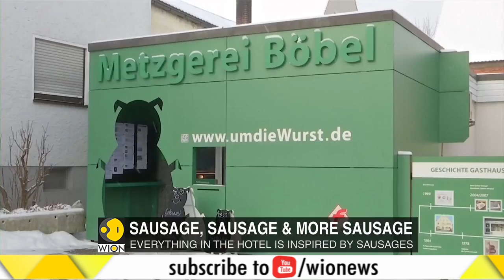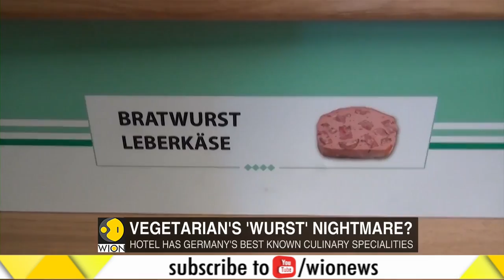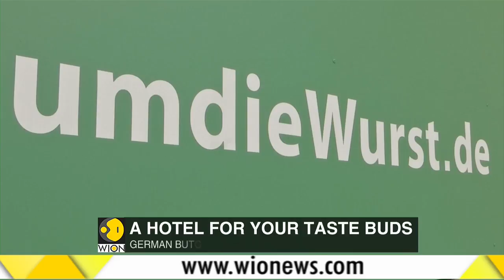German butcher opens up sausage-themed hotel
What sounds like a vegetarian’s nightmare is the audacious dream come true of Claus Boebel, a fourth-generation butcher and proprietor of what he calls the world’s first and only sausage-themed hotel.